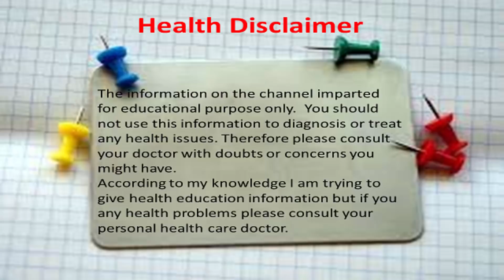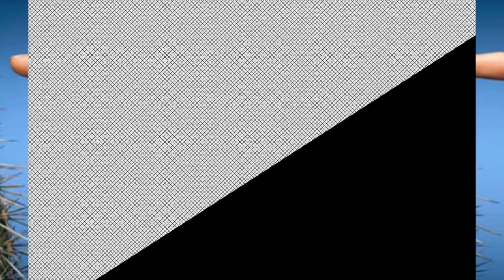ಮುಳ್ಳನ್ನ ತೆಗಿಯುವ ಸರಳ ಮನೆ ಮದ್ದು| How to Remove Thorn from Foot Home Remedies | How to Remove Mullu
Hi friends, this video will help you to know about how to remove mullu in leg, how to remove mullu in hand, how to remove mullu from feet, how to remove thorn from foot home remedies. I hope you will like this video.